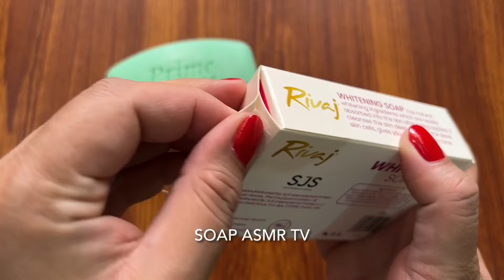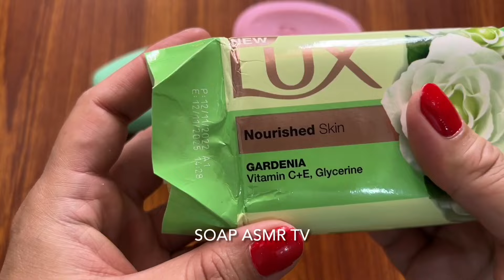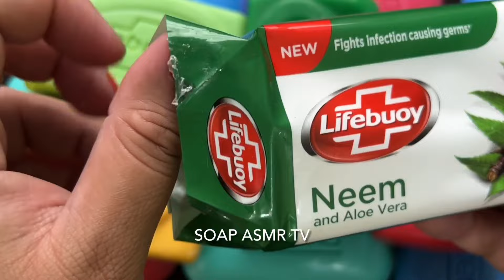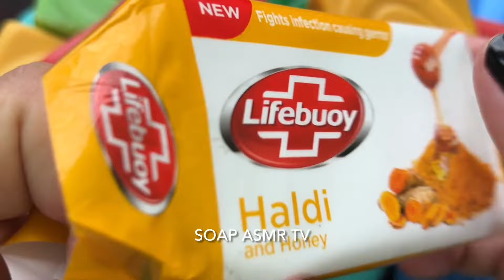ASMR | Soap opening HAUL | Unpacking soap | Распаковка мыла | АСМР мыла | Satisfying Video | 1107